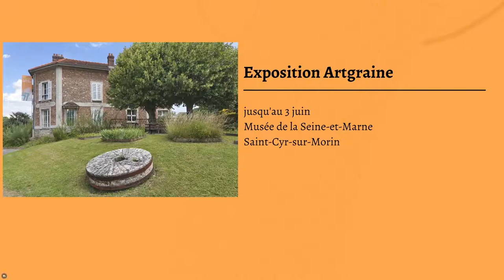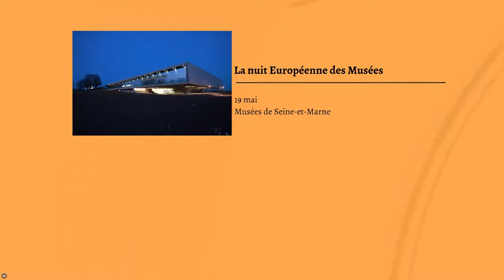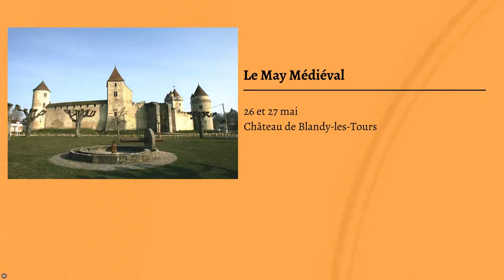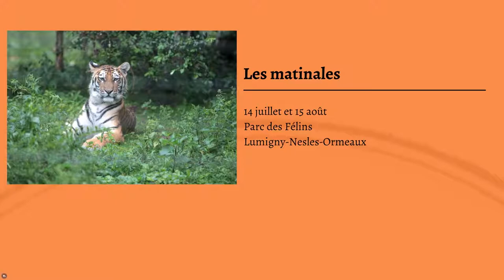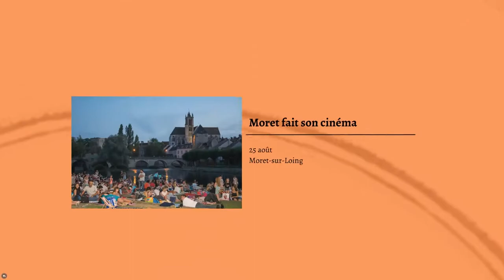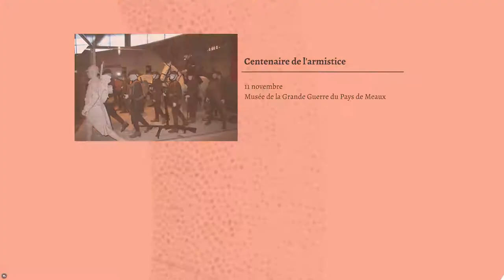Grands événements touristiques 2018 en Seine-et-Marne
La saison touristique 2018 est lancée depuis la semaine dernière en Seine-et-Marne.

Voici la liste de tous ces événements